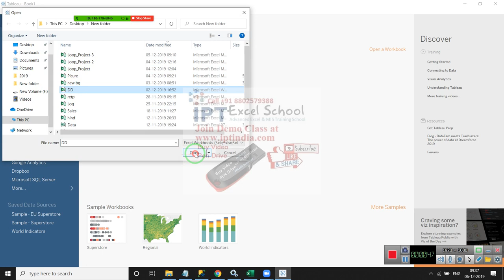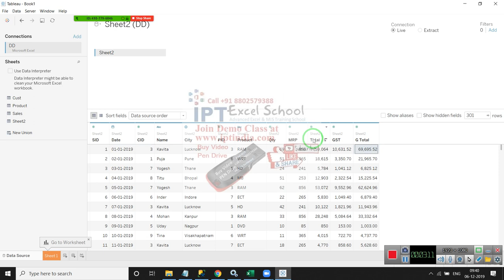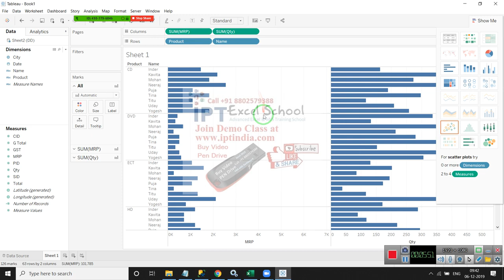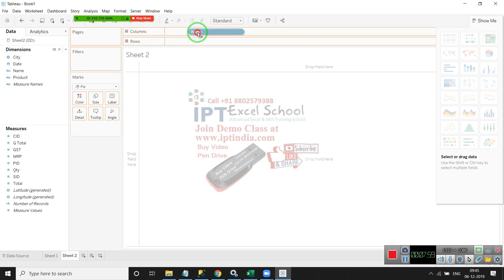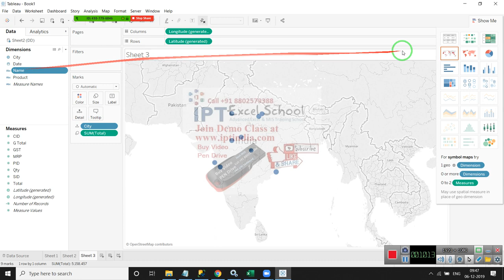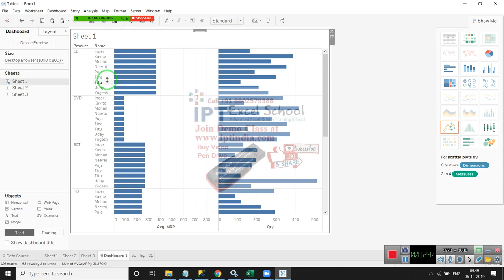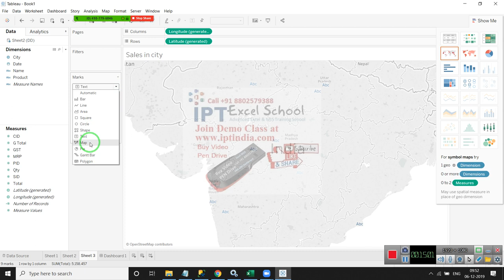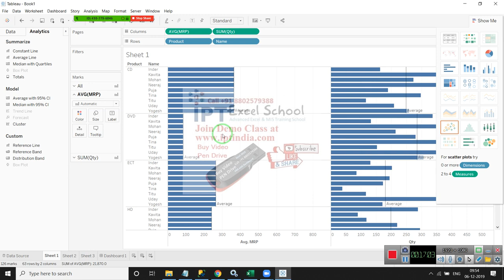4 Tableau Classes in Hindi Create Sample Dashboard